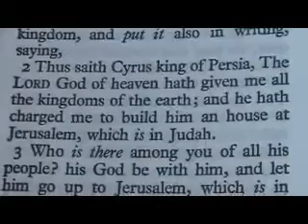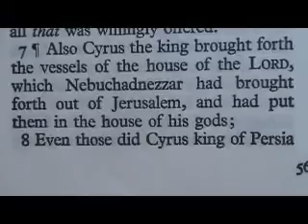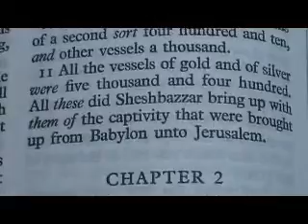Ezra 1 King James Holy Bible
Ezra 1

1 Now in the first year of Cyrus king of Persia, that the word of the LORD by the mouth of Jeremiah might be fulfilled, the LORD stirred up the spirit of Cyrus king of Persia, that he made a proclamation throughout all his kingdom, and put it also in writing, saying,
2 Thus saith Cyrus king of Persia, The LORD God of heaven hath given me all the kingdoms of the earth; and he hath charged me to build him an house at Jerusalem, which is in Judah.
3 Who is there among you of all his people? his God be with him, and let him go up to Jerusalem, which is in Judah, and build the house of the LORD God of Israel, (he is the God,) which is in Jerusalem.
4 And whosoever remaineth in any place where he sojourneth, let the men of his place help him with silver, and with gold, and with goods, and with beasts, beside the freewill offering for the house of God that is in Jerusalem.
5 ¶Then rose up the chief of the fathers of Judah and Benjamin, and the priests, and the Levites, with all them whose spirit God had raised, to go up to build the house of the LORD which is in Jerusalem.
6 And all they that were about them strengthened their hands with vessels of silver, with gold, with goods, and with beasts, and with precious things, beside all that was willingly offered.
7 ¶Also Cyrus the king brought forth the vessels of the house of the LORD, which Nebuchadnezzar had brought forth out of Jerusalem, and had put them in the house of his gods;
8 Even those did Cyrus king of Persia bring forth by the hand of Mithredath the treasurer, and numbered them unto Sheshbazzar, the prince of Judah.
9 And this is the number of them: thirty chargers of gold, a thousand chargers of silver, nine and twenty knives,
10 Thirty basons of gold, silver basons of a second sort four hundred and ten, and other vessels a thousand.
11 All the vessels of gold and of silver were five thousand and four hundred. All these did Sheshbazzar bring up with them of the captivity that were brought up from Babylon unto Jerusalem.